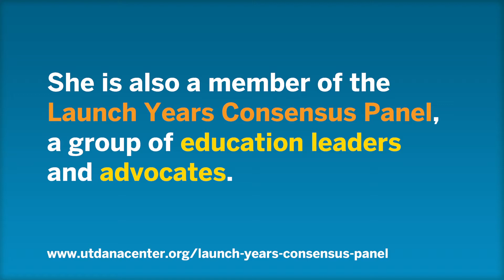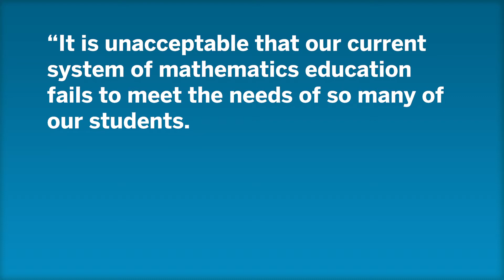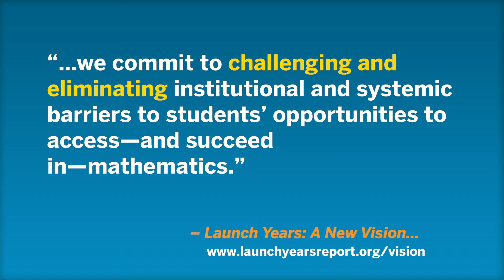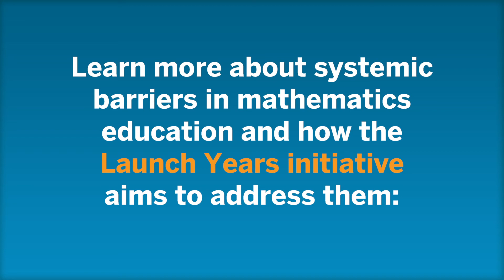Building Equity in Math Education: Tia McNair and the Launch Years Initiative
Tia McNair is an expert in equity, inclusion, and student success. She leads multiple programs for the Association of American Colleges and Universities in Washington D.C.

McNair is also a member of the Launch Years Consensus Panel, a group of education leaders and advocates charged with guiding, developing, and advocating for the far-reaching recommendations published in the 2020 Launch Years initiative report "Launch Years: A New Vision for the Transition from High School to Postsecondary Mathematics."

In this video, McNair points out that, for equity in mathematics education to be achieved, policies and structures at all levels of the educational system must be re-imagined.